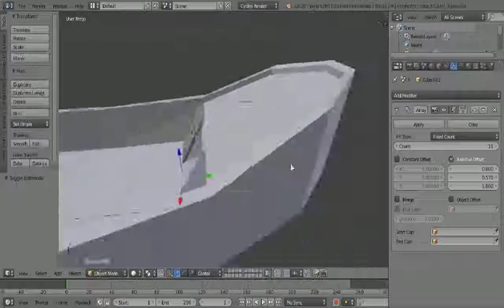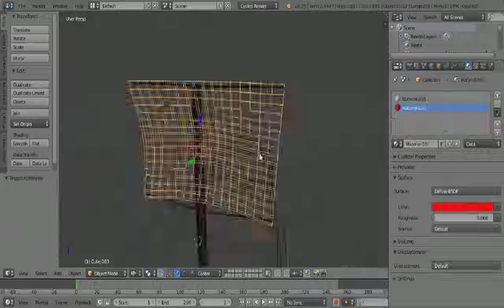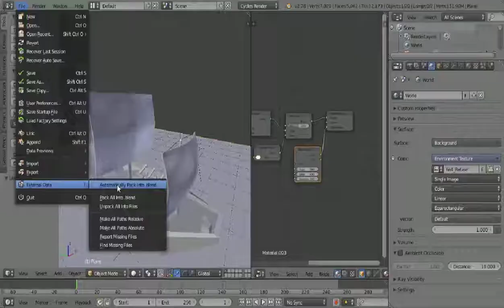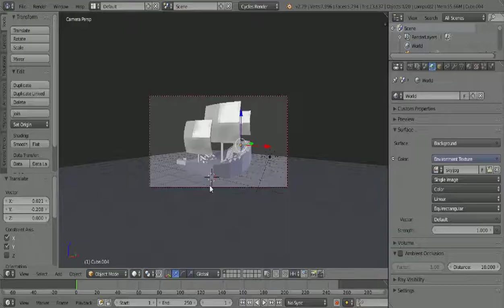[TIMELAPSE]: Low Poly Pirate Ship - BluePixelAnimations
Sorry for the fact that this video is only 720p. It is 50% recorded at a schoolcomputer, so I had to crop the entire video, in order to get the right aspect ratio.

Feel free to visit me on social media!